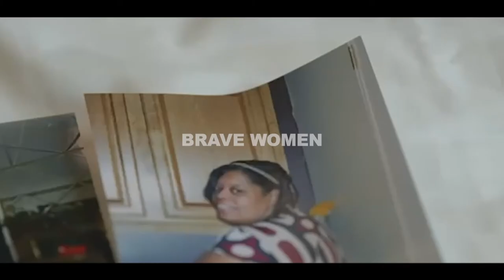BRON Studios - DARE (feat. Tanyka Renee)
BRON has just opened a new creator incubator that highlights Black and Brown creators, to help these up-and-coming creators tell meaningful stories. As part of the BRON content-creation initiative, @tanykarenee, a pilot and explorer, shares how movies have inspired her journey.

"I was raised by some wild women who told me that I could be anything I want to be. Growing up, the movies I would watch were my inspiration. I wanted to be all the women on the big screen. I wanted to be fearless, strong, intelligent, and limitless. Movies really shaped my journey. Social media has allowed black women to write their own narratives and become their own characters. This is my movie, and my way of survival is by living."  -@tanykarenee

"Thank you to all the creatives that took this journey with me: @andremusgrove, @yanicmb, @1lensporter and @litfilms.nyc"